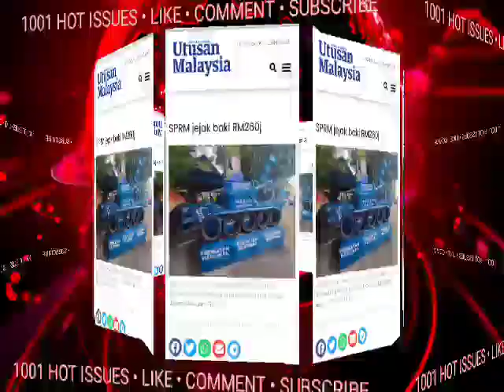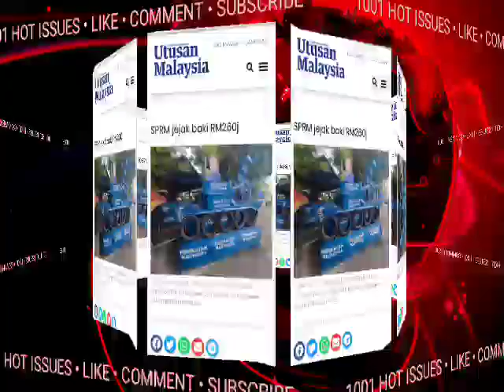KECOH ‼️ MUHYIDDIN DAN KONC0² DITAHAN SERTA-MERTA?